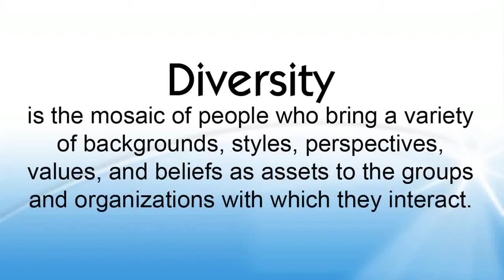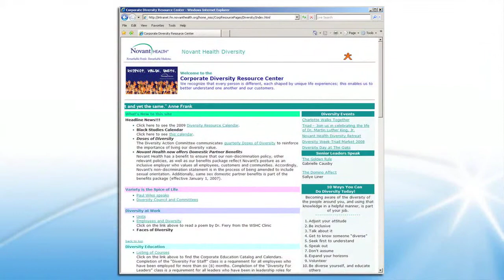Novant Health Diversity